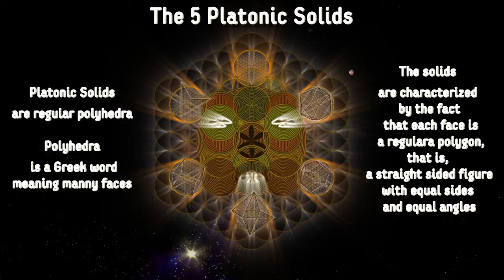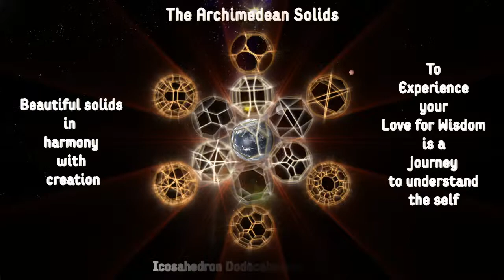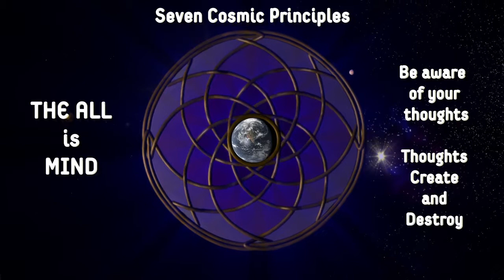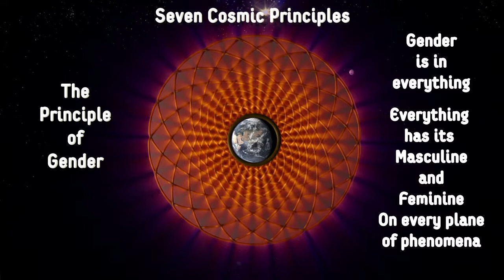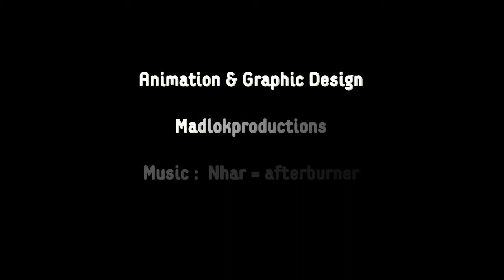phi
An animation I made some years ago to see if I could handle simple 3D animation. At that time I studied ancient  geometrics and sideways I came in touch with the mystics of old times. This together inspired me to make this video.